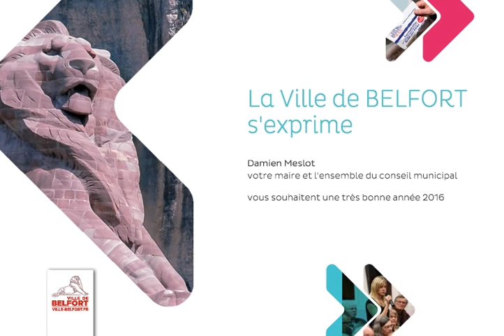Meilleurs voeux 2016 !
Damien Meslot présente ses vœux de bonheur, de santé et de réussite pour l’année 2016 aux Belfortaines et aux Belfortains.